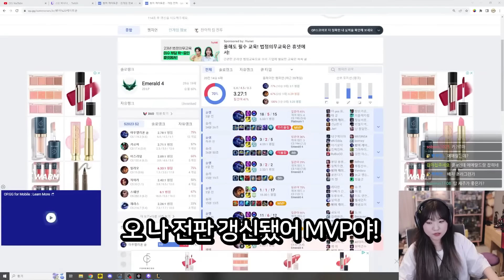이러다 아우솔 장인이 되어버렷..!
현솔 게 섯거라
썸네일:박나나,별우 / 편집:바루